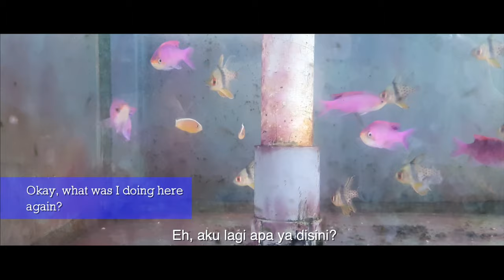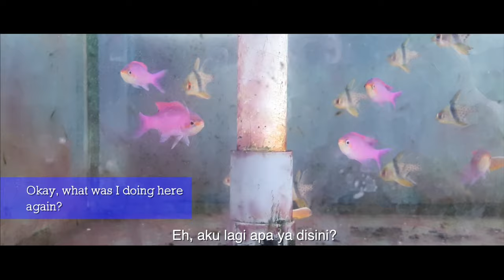JOSSCY MENGEJUTKAN RINA NOSE DENGAN YANG BARU DI AQUARIUM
HAPPY NEW YEAR! Sudah waktunya untuk kru bersih-bersih. Jadi hari ini kita mengunjungi toko ikan lokal untuk beberapa siput dan invertebrata seperti kelomang untuk aquarium laut kami. Tapi juga sesuatu yang lain dan baru. Josscy mengejutkan Rina Nose dan bagaimana reaksinya? Ayo lihat chapter 6

Ada tips atau pertanyaan tentang Aquarium air laut? Beri tahu kami di Comments.

Don't forget to Ring that Bell button to stay notified!

Follow Rina Nose & Josscy on instagram.

Tentang Josscy dan Rina nose terbaru dan lucu lucu things.

AMAZON
Prodibio Bioptim
Prodibio Biodigest
Dr Tim’s Ammonium Chloride
Low cost Refractometer
Low cost DIGITAL PH Meter

Clownfish is ikan badut is nemo